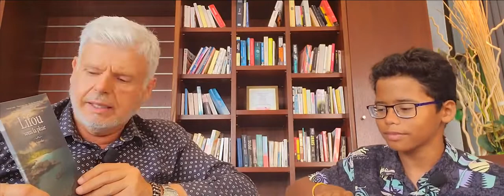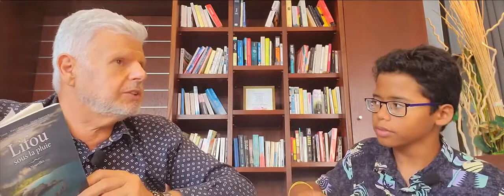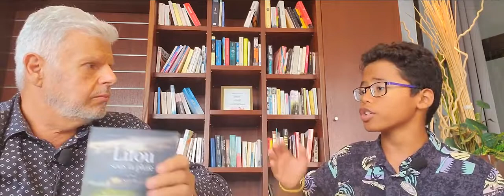La chronique de Jean-Victor sur l'AENC : Lifou sous la pluie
Cette fois nous parlons de "Lifou sous la pluie" un recueil de nouvelles.